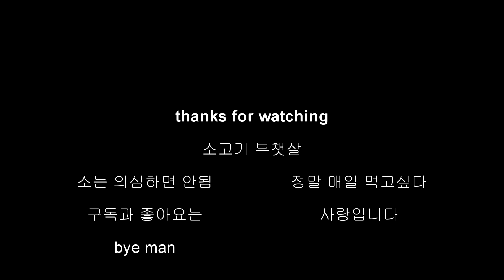소고기는 역시 탑 블레이드가 맛있네요~ 파무침 만들기 빨간뚜껑 먹방 eating show mukbang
오늘은 이마트에서 미국산 부챗살을 사왔어요~ ^^
308g에 9,178원에 구매했어요~ 혼자먹기 딱 좋은 양입니다~
파채에 설탕,고추가루,참기름,식초를 1:1:1:1 비율로 파절이를 만들어 보세요~

어떤 고기와도 정말 잘 어울립니다~